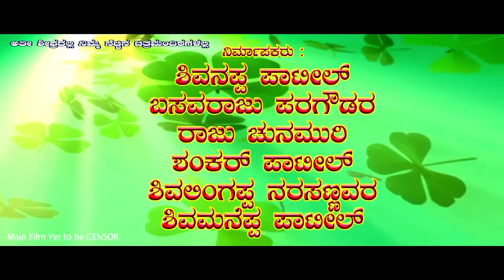Shivanavatari shri shivalingeshwar